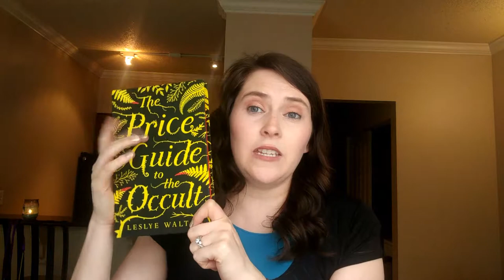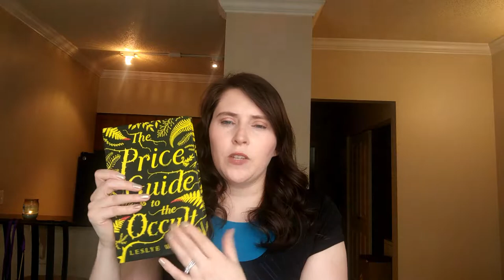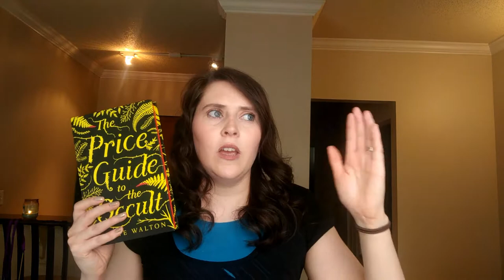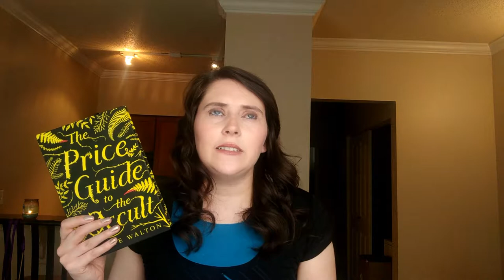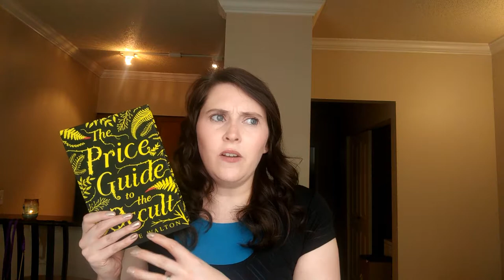The Price Guide to the Occult by Leslye Walton | Spoiler Review